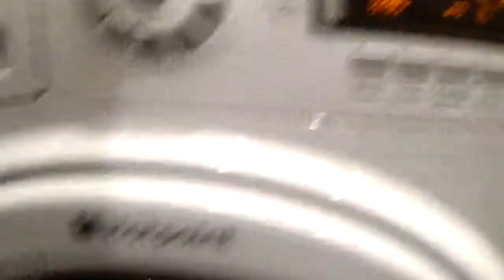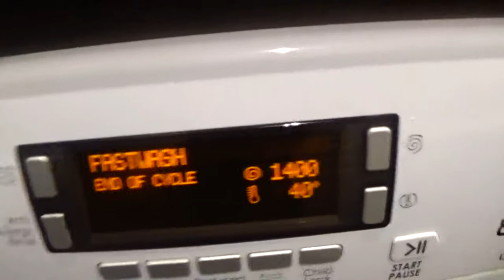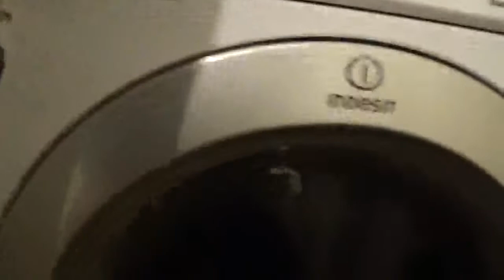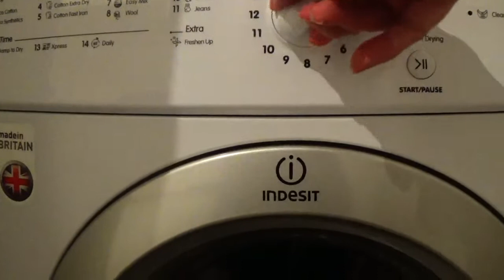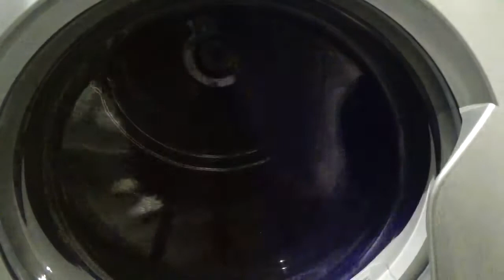Hotpiont fastwash and the fanl rines and fanl sinp1400 part 4